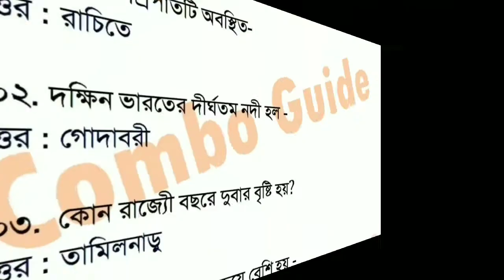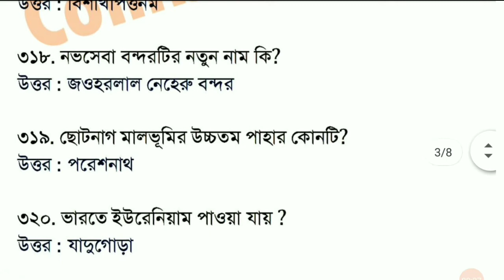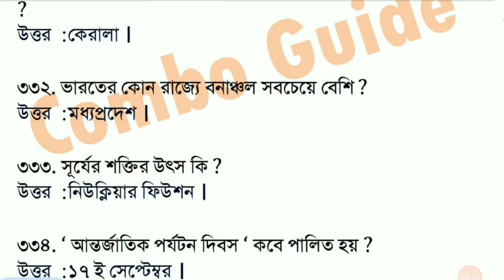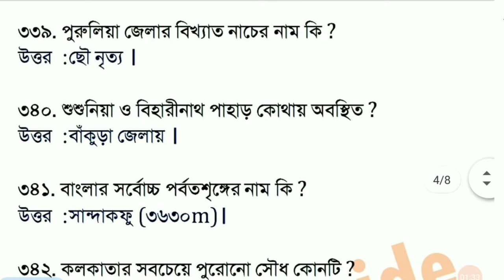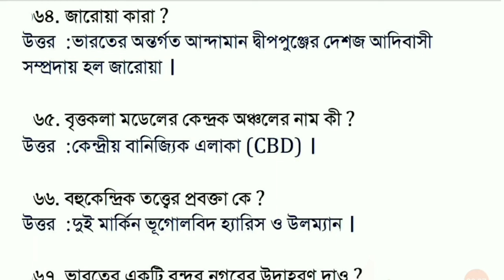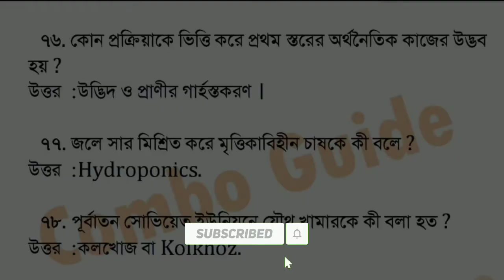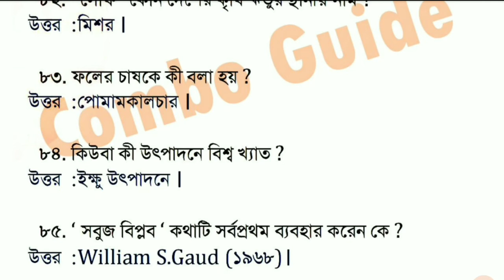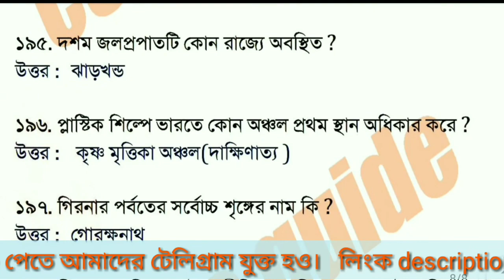WBP Geography gk | police interview related questions | combo guide | part-03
ভূগোল সম্পর্কিত 1000+ প্রশ্ন উত্তর আলোচনা। প্রশ্নগুলি খুবই বিচক্ষণ মানের, চোখ পড়লেই মনে পরে আর option দেখলেই উত্তর গুলিয়ে যায়। এই সব প্রশ্নই বিভিন্ন পরীক্ষায় রিপিট হচ্ছে।
     তাই বিলম্ব না করে প্রথম থেকে শেষ পর্যন্ত দেখতে থাকো। সেই সঙ্গে বোলে রাখা ভালো, west bengal police constable & warder/female warder interview এর জন্যে খুবই উপযোগি প্রশ্নউত্তর  পর্ব।
      প্রত্যেক পার্ট গুলি i বাটনে দেওয়া থাকবে, সেখান থেকে প্রত্যেক পার্ট দেখে নিতে পারবে।
Westbengal district's details. পশ্চিমবঙ্গের ভূগোল। পশ্চিমবঙ্গের সব জেলার নদনদীর বিবরণ, অবস্থান, জনসংখ্যা, জেলার ইতিহাস। বিস্তারিত বিশেষ বিশেষ তথ্য।

পশ্চিমবঙ্গের কয়েকটি গুরুত্বপূর্ণ প্রশ্নউত্তর।
   এই ভিডিওটিতে আলোচনা করা হয়েছে আবগারি পুলিশের প্রিলিমিনারি পরীক্ষার প্রশ্ন কেমন করেছে wbprb board। pmt এবং pet হতে দেরি আছে জুন মাসের পর হবে।তোমরা যারা পাস করেছ তাদের পরবর্তী ধাপে উর্তীর্ন হওয়ার শুভ শুভেচ্ছা রইলো।

ক্লিক করুন।
সকল বিষয়ে আপডেট দেওয়া হয়ে থাকে।
নীচে কিছু গুরুত্বপূর্ণ বিষয়ের লিঙ্ক দেওয়া হয়েছে।
         👆👆আমাদের সঙ্গে থাকো।
              🙏🙏ধন্যবাদ🙏🙏